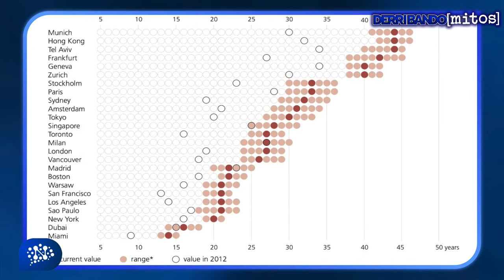Julieta Tarrés: Derribando Mitos | Con Federico Gonzáles Rouco y Juan Pablo Costa - 10/11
Hoy: Federico Gonzáles Rouco (Economista - Especialista en Vivienda) y Juan Pablo Costa (Economista - Investigador del CEPA) analizan los Créditos UVA, propiedades y la ley de alquileres.
Lunes a viernes 14:00 a 16:00 hs
Seguinos en nuestras redes: